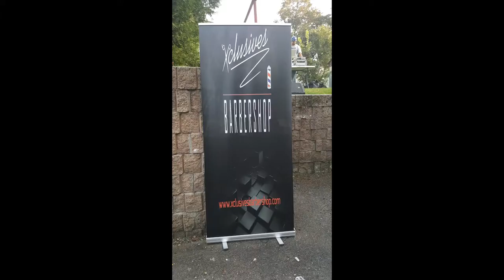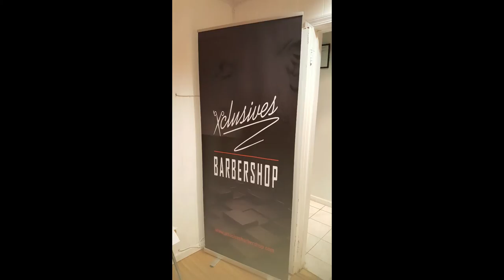New Jersey Vlog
I  went to visit my Barber Brother Ray Landski's at his  Revamp party in West Orange New jersey.
The Revamp party was a an event thrown at Ray's Barbershop Xclusives Barbershop located in West Orange NJ . An event to announce the Revamp of his business and what he has coming up in the future . Ray is also is here on  youtube as LandskiXclusives so check him out he is also a great Barber educater so stay connected to his Instagram to find out what he is doing next @landskixclusivs @xclusivesbarbershop

I also want to hilight one the Xclusives Barbers Landon on IG as razor_lxclusives hes doing his thing making waves in the idustry !

I also want to hilight Recipes & Lingere who catered the event the food was amazing !!! Connect wit them on IG @recipes_n_lingere